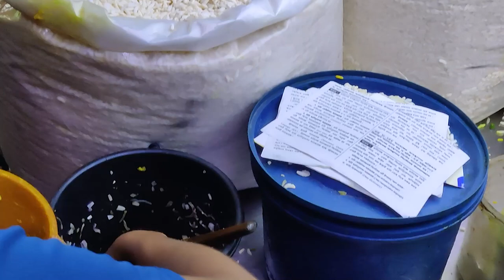Most Favourite Masala Jhal Muri Making Recipe! Popular Street Snacks of South Asia